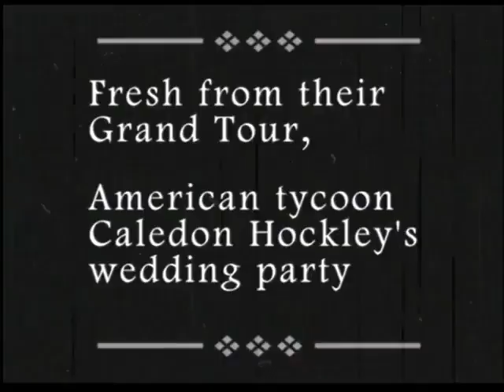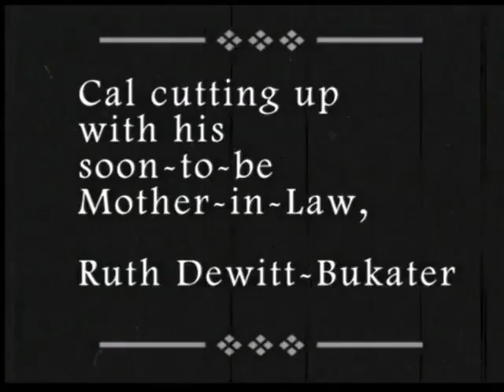Departure of the Titanic in the 1997 film Titаnic in retro style.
This is not a modern installation. The video was shot during the filming of the film. Maybe it was a commercial.